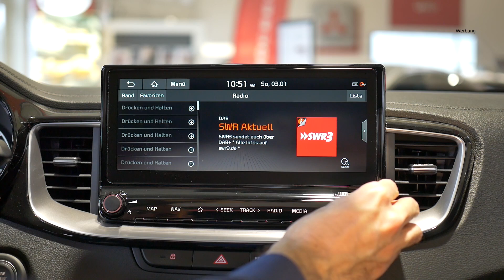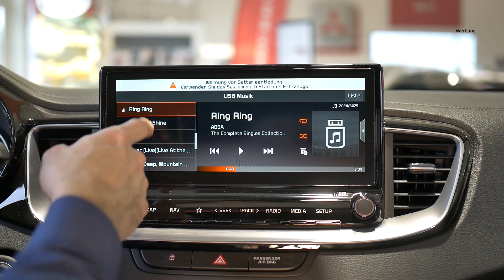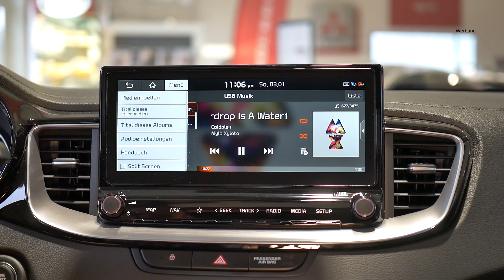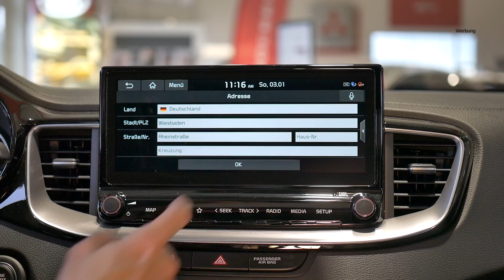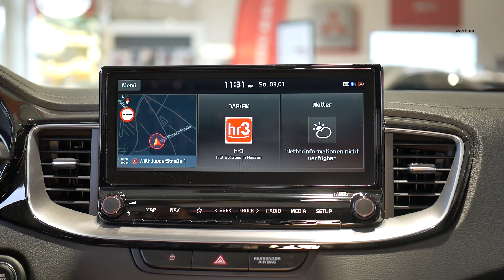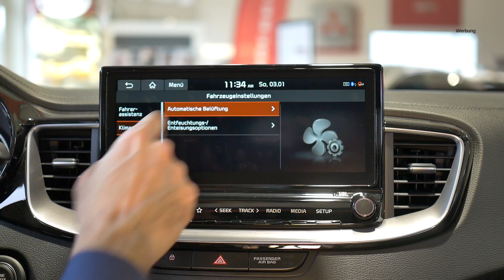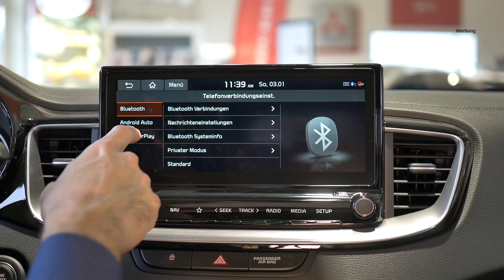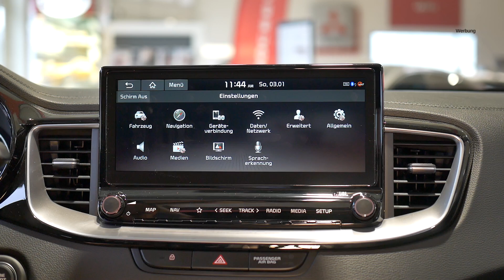Kia XCeed 2022 Multimedia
Die komplette Anleitung für den KIA XCeed.

Wir erklären in diesem Video alles, was es beim Multimediasystem an Funktionen gibt.

Wie bediene ich das Radio, binde unterschiedliche Medienquellen ein, nutze die Navigationsfunktion und stelle alle weiteren Funktionen in den Systemeinstellungen ein.

Sprungmarken:

0:00 Start und Verbrauchsangaben
0:13 Radiofunktionen (Sender finden, verschiedene Mediaquellen nutzen, weitere Einstellungen)
5:50 Media (unterschiedliche Quellen ansteuern, einstellen und anwenden)
12:38 Navigation (alle Funktionen und Einstellungen
19:16 Setup (Alle Einstellungen für das Multimediasystem, Medienquellen, Favoriteneinstellung, Funktion der Telefonbedienung, weitere Einstellungen für z.B. Assistenzsysteme)

Du hast weitere Fragen zu den einzelnen Funktionen? Dann schreibe uns diese gerne in die Kommentare.

Rechtliche Hinweise:

Copyright Titelbild: Kia Deutschland GmbH

Verbrauchsangaben des gezeigten Fahrzeugs (Angaben der Kia Deutschland GmbH):

Die Motorisierungen weisen die im Folgenden genannten Verbrauchs- und Emissions-Werte auf. Die Werte wurden nach dem neu eingeführten „Worldwide harmonized Light vehicles Test Procedure“ (WLTP) ermittelt. Um die Vergleichbarkeit mit den nach dem bisherigen Prüfverfahren (NEFZ) gemessenen Fahrzeugen zu wahren, werden die entsprechend den geltenden Vorschriften korreliert zurückgerechneten Werte nach NEFZ-Standard ausgewiesen.

Kia XCeed 1.5 T-GDI (MJ 2021, Benzin/Schaltgetriebe); 117,5 kW (160 PS):
Kraftstoffverbrauch kombiniert 5,9-5,7 l/100 km; CO2-Emission kombiniert 134-129 g/km
Kia XCeed 1.5 T-GDI DCT7 (MJ 2021, Benzin/Doppelkupplungsgetriebe); 117,5 kW (160 PS): Kraftstoffverbrauch kombiniert 6,1-5,6 l/100 km; CO2-Emission komb. 139-128 g/km
Kia XCeed 1.5 T-GDI  EcoDynamics+ DCT7 (MJ 2021, Benzin/Doppelkupplungsgetriebe); 117,5 kW (160 PS):
Kraftstoffverbrauch kombiniert 5,7-5,4 l/100 km; CO2-Emission kombiniert 128-123 g/km
Kia XCeed 1.6 T-GDI DCT7 (MJ 2020, Benzin/Doppelkupplungsgetriebe); 150 kW (204 PS): Kraftstoffverbrauch kombiniert 6,5 l/100 km; CO2-Emission kombiniert 147 g/km
Kia XCeed Plug-in Hybrid (MJ 2021, Benzin/Strom/Doppelkupplungsgetriebe); 104 kW/141 PS): Kraftstoffverbrauch kombiniert 1,3-1,2 l/100 km; Stromverbrauch kombiniert 11,0-10,7 kW/100 km; CO2-Emission kombiniert 31-29 g/km

Weitere Informationen zum offiziellen Kraftstoffverbrauch und zu den offiziellen spezifischen CO2-Emissionen neuer Personenkraftwagen können dem „Leit-faden über den Kraftstoffverbrauch, die CO2-Emissionen und den Stromver-brauch neuer Personenkraftwagen“ entnommen werden, der an allen Verkaufs-stellen und bei der DAT Deutsche Automobil Treuhand GmbH, Hellmuth-Hirth-Straße 1, 73760 Ostfildern, unentgeltlich erhältlich ist.